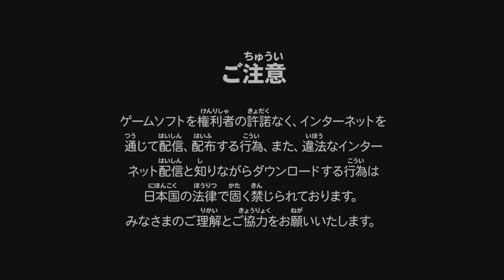【game】ストリートファイターゼロ3 Street Fighter ZERO3 Capcom Arcade 2nd Stadium DHALSIM story Happy Ending PS5動画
これ始めて『禁煙』出来た♪↓

個人的に買って良かった商品↓

よかったらプレゼントしてぇぇー(´；ω；`)ｳｩｩ